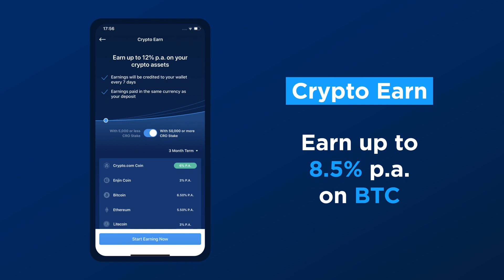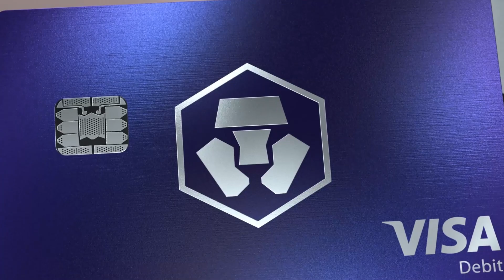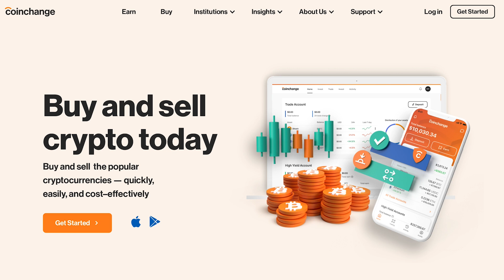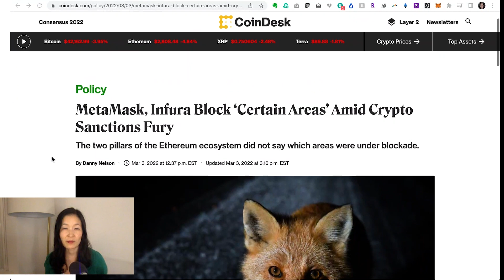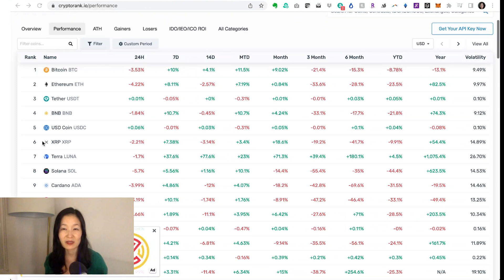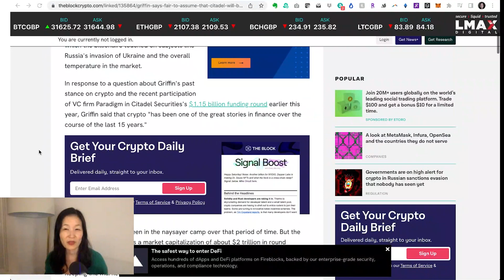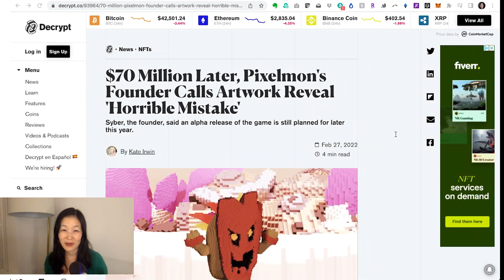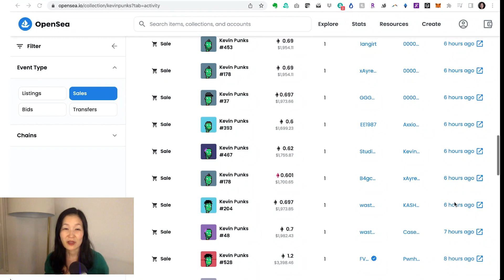How Ukraine Is Leveraging Crypto in Its Fight Against Russia - Ep.326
Tomicah Tillemann, the global chief policy officer of Katie Haun's new firm, analyzes Russia’s invasion of Ukraine and explains how crypto is being used in an unprecedented manner to render aid to civilians, move money across the world, and potentially document war crimes.

Show highlights:
● Tomicah’s background, which includes stints working for the State Department and a16z
● recap of Russia’s invasion of Ukraine
● what Tomicah thinks of the decision to boot certain Russian banks from SWIFT
● why Tomicah believes that it would be very difficult for Russia to use crypto at a large scale to evade sanctions
● why ruble/BTC volume is spiking
● how Ukraine’s usage of web3 tools could change humanitarian aid forever
● what lessons to take away from Ukraine’s almost-airdrop
the four real-world crypto use cases governments should take notice of

Upcoming Book Events
For folks in the Bay Area: On Tuesday March 8, I’ll be doing a reading and signing at San Francisco’s Commonwealth Club, moderated by The Information’s Kate Clark. Doors open at 5:15 p.m. , the program begins at 6 p.m., and the book signing is at 7 p.m.

For people in Seattle: I’ll be doing a reading and signing as part of town Hall Seattle on Wednesday March 9, at 7:30pm at The Forum, moderated by Steve Scher, of Town Hall Seattle.

And, I may also be at SXSW on March 12 — details still TBD, and I may also be in Boston at Harvard the weekend of March 26. No promises on either score, but I guess if you feel strongly about either one, you can tweet at me, as that might tip the scales. On April 5th, I’ll be in Miami doing a reading, and on April 9th, I’ll be in Annapolis at the Annapolis Book Festival. Finally, on March 23rd, I’ll be doing a virtual reading with Powell’s bookstore at 8pm Eastern Time/5pm Pacific Time, and Jeff Roberts, executive editor of Decrypt and author of Kings of Crypto will be moderating.

Episode Links

Ukraine asking for a blanket ban on Russians from crypto exchanges
Why crypto won’t help Russia avoid sanctions: